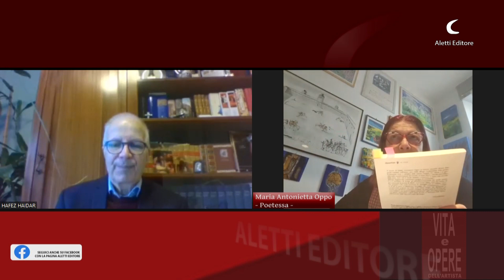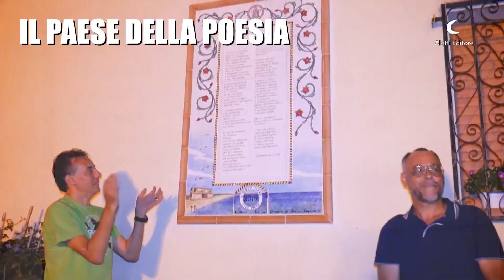VITA E OPERE DEGLI ARTISTI_MARIA ANTONIETTA OPPO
Nel nuovo format tv  della ALETTI EDITORE, il Maestro HAFEZ HAIDAR introduce l'autore o l'autrice, che parla della sua vita e del suo percorso artistico.

In questa puntata, conosciamo da vicino la poetessa MARIA ANTONIETTA OPPO.